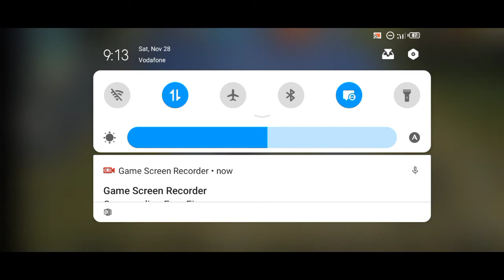1vs1 costoom cenej